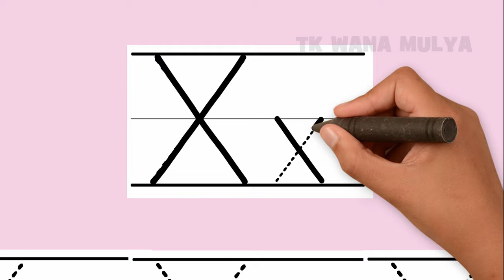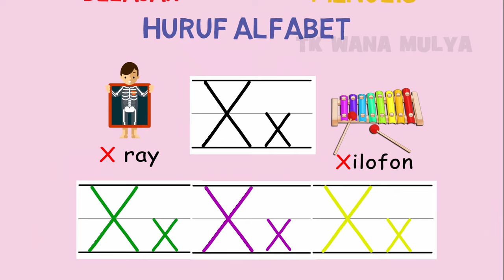Belajar Menulis Huruf X